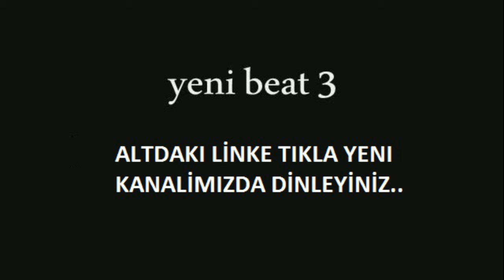Sad Emotional Piano Instrumental Turkish Rap Beat -2 (Prod by Sevjazz)